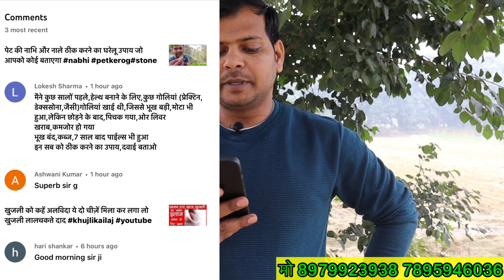मोटा होने की एलोपेथी दवाई खाकर शरीर बेकार हो गया है तो एक बार Aj Ayurveda की वजन बढ़ने की दवाईuseकरे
wajan badhaye
vajan badhane ka tarika
bajan badana
wajan badhaye ramdev baba
wajan badhaye gharelu upay
vajan badhane ke upay
vajan badhane ke liye kya karen
bhajan badhiya
wajan badhana hai
vajan badhane ki dava
wajan badhaye exercise
wajan badhaye protein powder
wajan badhaye ayurvedic
napunsakta kise kahate hain
napunsakta kya hota hai
napunsakta ki janch kaise hoti hai
napunsakta kis vitamin ke karan hota hai
napunsakta ke karan kya hota hai
napunsakta ka yoga
napunsakta kaise aati hai
napunsakta ke liye exercise
napunsakta mein kya hota hai
napunsakta ke liye yogasan
napunsakta kya khane se hoti hai
napunsakta kya hai
napunsakta ka ilaj sanyasi ayurveda
napunsakta ke liye yoga

vashikaran mantra
vashikaran mantra for love
vashikaran totke
vashikaran specialist
vashikaran video
vashikaran song
vashikaran kannada
vashikaran kaise kiya jata hai
vashikaran yantra
vashikaran mantra kannada
vashikaran vashikaran
वशीकरण टोटका
vashikaran kaise karte hain
vashikaran telugu
pet kam karne ka yoga
pet kam kaise karen
pet kam karne ka upay
pet kam karne ke liye
pet kam karne wali exercise
pet kam karne ki diet
pet kam karne ki dawai
pet kam karne wala yoga
pet kam karne ke liye kya khana chahie
pet kam karne ki exercise gym mein
pet kam karne ka ilaaj
pet kam karne ka vyayam  pet kam
lakwa me kya khana chahiye
lakwa dharti re chhora lakwa dharti re
lakwa marne par kya karna chahiye
lakwa parivala
lakwa ki exercise
lakwa kaise kariya bhail
lakwa kyu hota h in hindi
lokkha pigeon
lakwa dance
lakwa ka upay pradeep mishra
lakwa pigeons
lakwa ke lakshan
bukhar ki dua
bukhar ka gharelu ilaj
bukhar
bukhar ka ilaj
bukhar utarne ki dua
bukhar me kya khana chahiye
bukhari sharif
bukhara
bukhar status
bukhar kaise thik kare
bukhar kaise laye in hindi
bukhari rice recipe
bukhar me muh kadwa hone par kya kare
sardi ki raaton mein
sardi ki raaton mein whatsapp status
sardi ka ilaj
sardi kaise theek karen
sardiyo me dry skin ke liye kya kare
sardi khasi na malaria hua
sardi se kapatani
sardi khokla gharguti upay
sardi me face par kya lagaye
sardi ki raaton mein song  sardi
pathri ka ilaj in urdu
pathri ka dard kaisa hota hai
pathri ka ilaj acharya balkrishna
pathri ka ped
pathri ka desi ilaj kya hai
pathri ka ilaj khan sir
pathri ka dard kam karne ki dua
pathri ka ilaaj kaise hota hai
pathri ka ayurvedic aushadhi
pathri ka dard kis side hota hai
pathri ka rohani ilaj
pathri ka ilaj kaise karte hain
pathri ka dard kaha hota hai
pathri ka ultrasound kaise hota hai
pet dard ka ilaj
pet dard ke gharelu upay
pet dard
pet dard ki dua
pet dard ki dava
pet dard ki dawai
pet dard kyon hota hai
pet dard ka upay
pet dard ka gharelu ilaaj
पेट दर्द का इलाज
pet dard ho to kya karen
pet dard ki dawa
pet dard ke upay
pet dard ka gharelu upchar
ghutno ke dard ka ilaj
ghutno ka dard ka desi ilaj
ghutno ke dard ki exercise
ghutno ka dard
ghutno me kat kat ki awaj
ghutno ka kalapan dur karne ke upay
ghutno ke dard ka ilaaj
ghutno ke dard ki dawa
ghutno me sujan aur dard ka ilaj
ghutno mein dard
ghutno me gap ka ilaj
ghutno ke dard ke liye exercise
pitt ki thaili me pathri me kya khana chahiye
pitt ki pathri kyu hoti hai
pitt ki thaili mein pathri ho to kya karen
pitt ki garmi ka ilaj
pitt ki pathri ka dard kahan par hota hai
pitt ki ulti ka ilaj
pitt ki khujli ka ilaj
pitt ki bimari kya hoti hai
pitt ki thaili me cancer ke lakshan
pitt ki ulti kyu hoti hai
pitt ki bimari
pitt ki pathri me kya khana chahiye
pitt ki thaili mein pathri kyon hoti hai
pitt ki pathri ka dard kaise theek karen